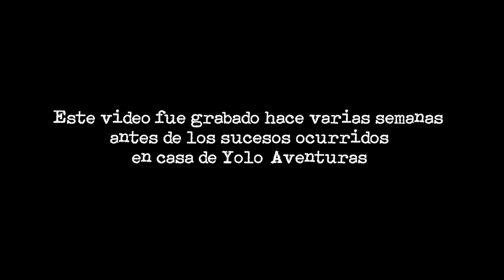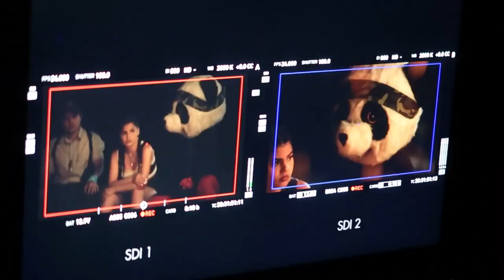¡MARIANA LE DA UN BESO A YOLO EN MAGICLAND! SON NOVIOS Yolo Aventuras